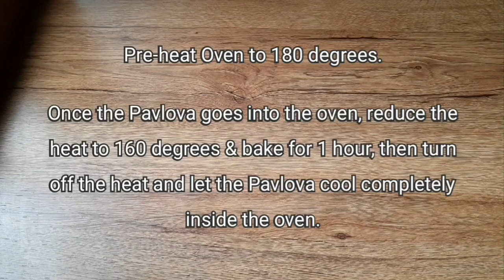Coffee Pavlova | Classic Australian Dessert With Coffee Twist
Coffee Pavlova Recipe | Classic Australian Dessert With Coffee Twist | Coffee Meringue Cake

Ingredients:
4 Egg Whites (at room temperature)
Pinch Salt
1 cup Castor Sugar (superfine sugar)
4 tsp Instant Coffee Powder
2 tsp Cornstarch
1 tsp Vanilla Essence
1 tsp White Vinegar

1 cup WhippingCream
100g Chocolate Shavings